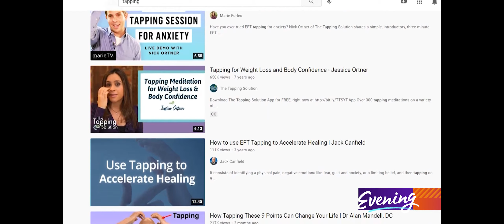8 tips for managing stress and improving your mental health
Seattle psychotherapist Ashley McGirt is a racial trauma specialist and public speaker.